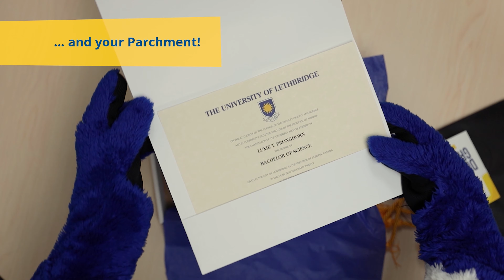Convocation 2021 - Celebrating from home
The University of Lethbridge is sending the convocation celebration to its 2021 graduates, including the adored mascot, Luxie.